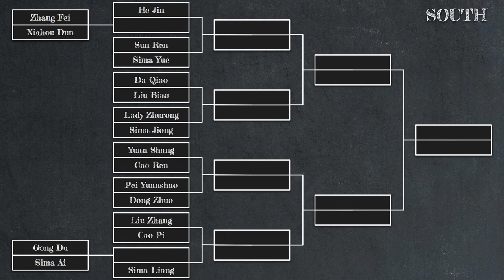Zhang Fei vs Xiahou Dun | Total War Three Kingdoms Duelist Tournament Round 0 Match 3